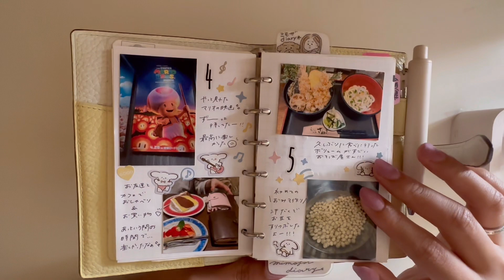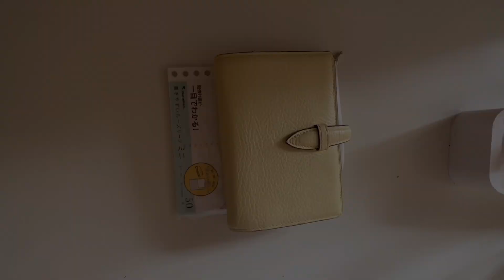日々を充実させたい！日常管理手帳のご紹介です！